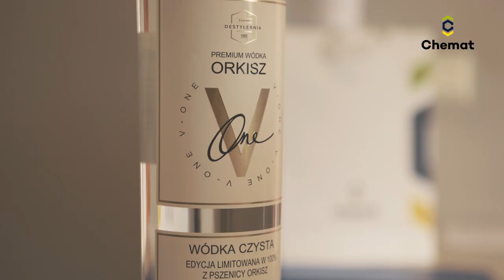Chemat - nowoczesny układ destylacji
Gorzelnia w Żyrzynie przeszła kompleksowy remont układu destylacji. Dzięki naszemu zespołowi technologów, automatyków i konstruktorów zaprojektowaliśmy oraz wykonaliśmy nowoczesne urządzenia do destylacji, które usprawnią produkcję spirytusu na działającym już od wielu lat zakładzie. Tradycja i nowoczesność.